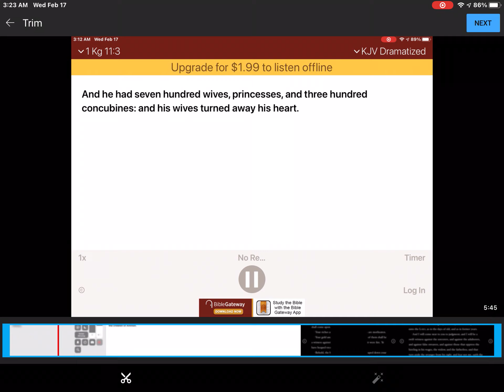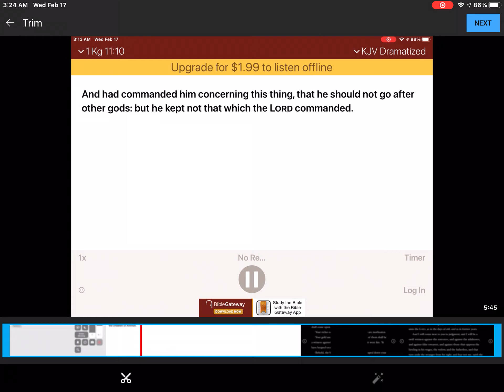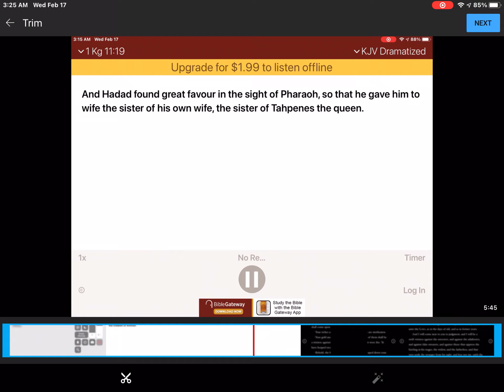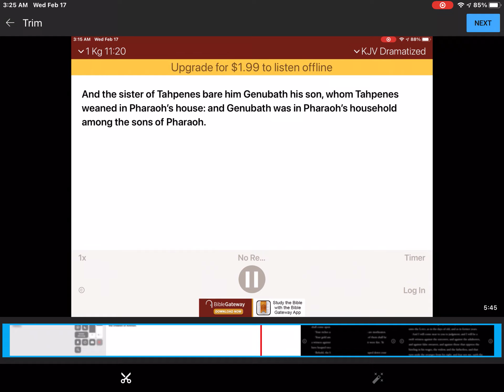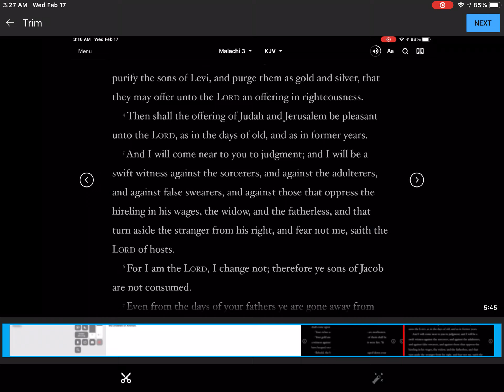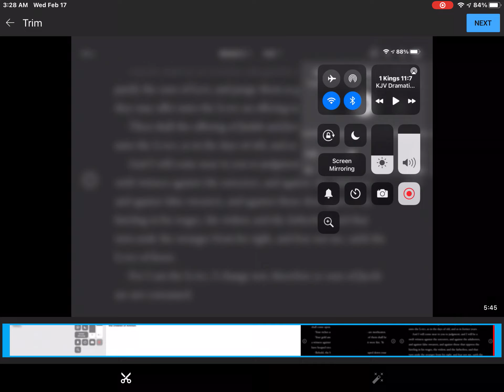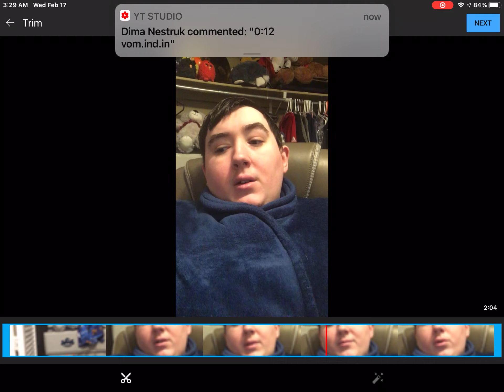What a mighty God we serve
This video is to help us in every way possible